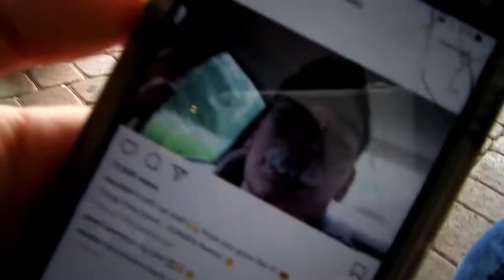EMMA"S TERRIBLE FALL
Hey guys this vlog is just my friends from photography and i just hanging out because we have nothing to do!! We just played around and did not do any work!! lol. Hope this is as entertaining for you as it was for me!!